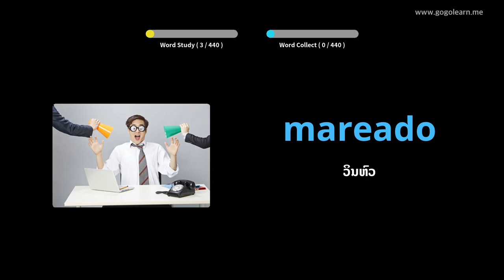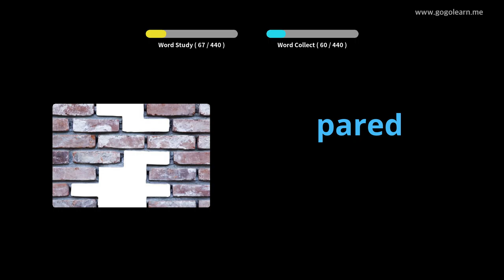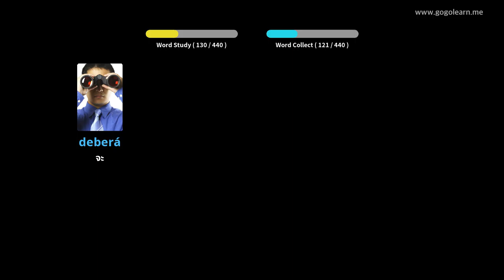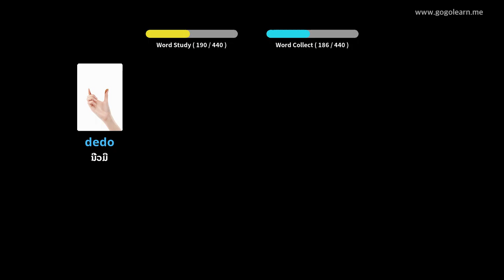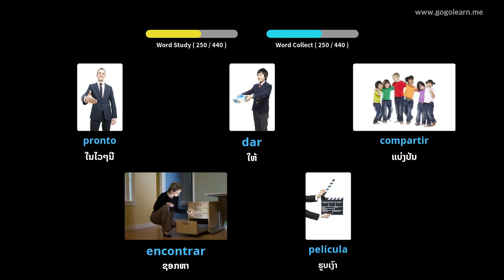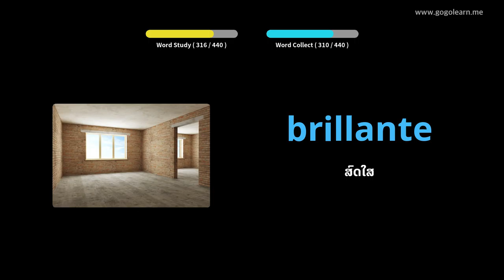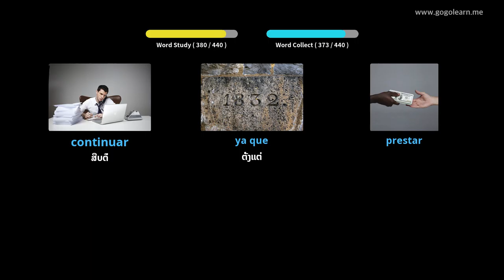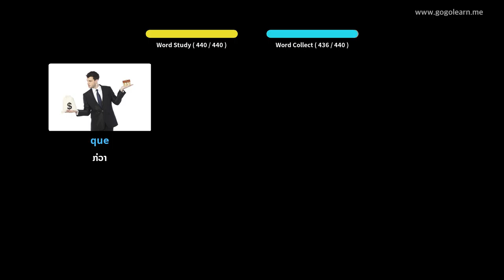ໂຮງຮຽນປະຖົມ ຄຳ ສັບ Spanish |Golearn